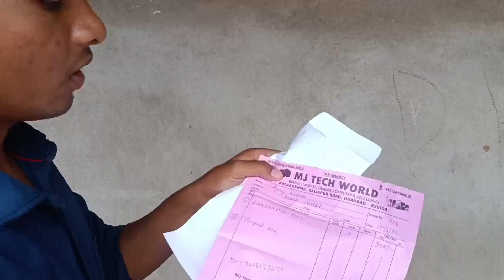MJ TECH WORLD से खरीदा मैने VLOGING माइक 😍@ManojDey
Hello everyone AAP sabhi ko maine iss video me btaya ki hai ki Jharkhand ke Big youtuber manoj Dey ka shop mj tech world se ek vlogging Mike kharida hu or ye kaise kaam karta hai aap sabhi ko btaya hu ...🤗🤗🤗

manoj Dey shop dhanbad
manoj Dey youtuber
mj tech world shop dhanbad
mj tech world dhanbad
Manoj Dey ka dukaan
Manoj Dey ka shop kaha hai
youtuber manoj Dey video
Vijay Riya vlogs
Vijay Riya couple vlogs
Sunil gudiya vlogs
Garib ms vlogs videos
blogger life style vlogs
blogger manoj Dey
Ajay vlogs video
Ajay vlogs channel
jeet vlogs
middle class vlogger
Garib vlogs video
garib ladka
middle class life style vlogs
daily vlogs channel
life of daily vlog channel
my first vlog video
dhanabd vlog video
shop manoj Dey vlogs